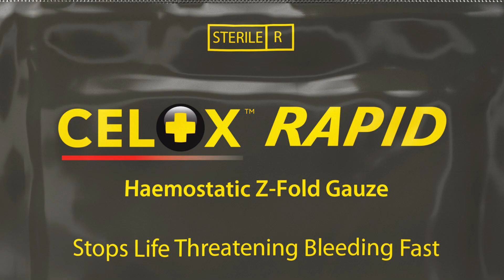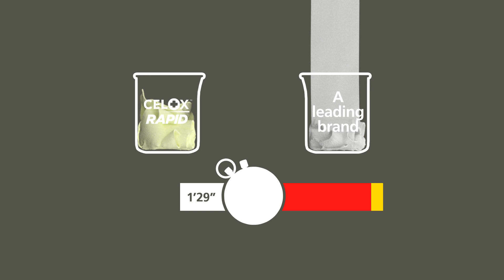The Science Behind Celox – Celox Rapid providing a barrier to bleeding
This test demonstrates the ability of the patented Celox technology to create a robust and strong gel plug as per its mode of action